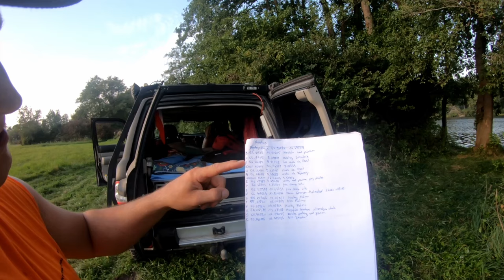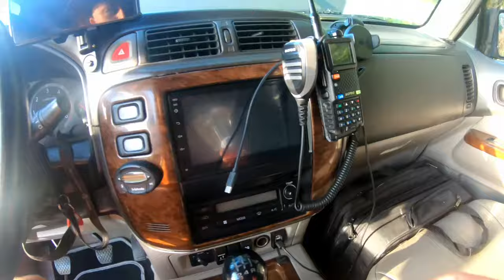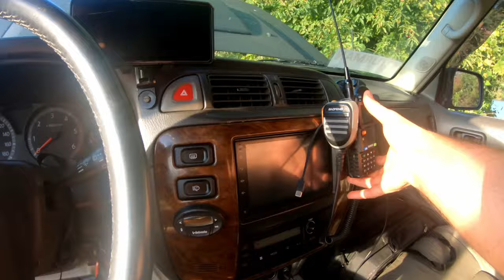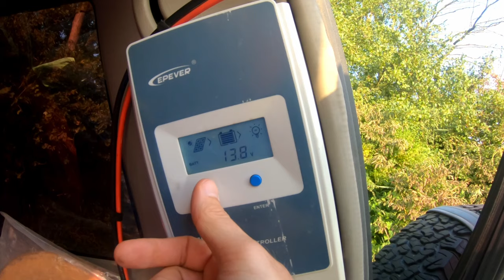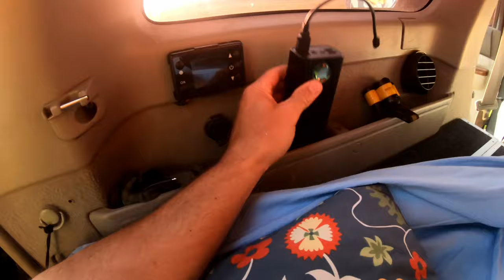Ukompletowanie auta 4x4 na wyprawę | TRIPOLOGY.PL 425